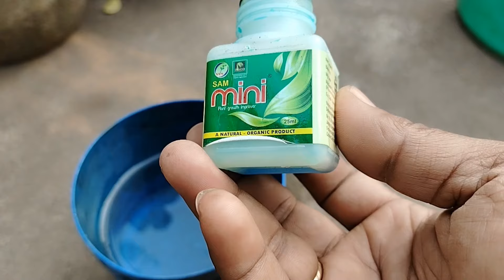নভেম্বর মাসের শেষ সপ্তাহ থেকে যে ছোট্ট কাজগুলি করলে লেবু গাছ ভর্তি ফুল। Lemon tree care tips.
The lemon tree is full of flowers from the small tasks you do from the last week of November.

আজকের ভিডিও থেকে যে বিষয় গুলি জানতে পারবেন:-
🌼 ডিসেম্বর মাসে লেবু গাছে কি ধরনের পরিচর্যা করতে হবে?
🌼 লেবু গাছে অধিক পরিমাণ ফুল পাবার সহজ উপায়!
🌼 কোন ধরনের পরিচর্যা করলে লেবু গাছে অধিক পরিমাণ ফুল সহজেই পাওয়া যায়।
🌼 লেবু গাছে মাইক্রো নিউট্রিয়েন্ট কিভাবে ব্যবহার করতে হয়?

তাই বলবো ভিডিওটি মন দিয়ে শেষ পর্যন্ত দেখুন।